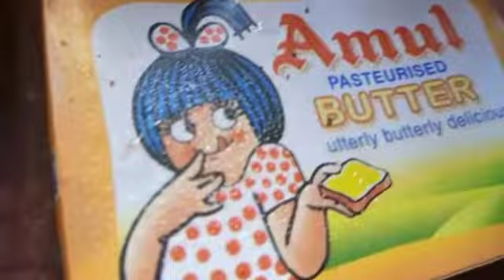Bread Sandwich , 10 min Sandwich -Crunchy Onion & Tomato Toast...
Tomato Toast Recipe is what we're doing today.. Do try and share your feedback :)

Ingredients:
Bread Slices - 6
Tomato - 2
Onion - 1
Ghee - to toast